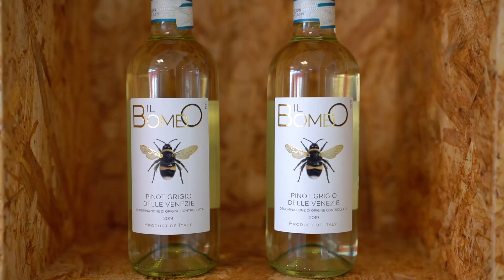Il Bombo - Wine Advent Calendars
This Pinot Grigio has beautiful apple and sweet pear aromas on the nose with a fresh hint of citrus and is velvety with perfectly balanced texture. Served well chilled, it can be enjoyed on its own or as the perfect accompaniment to grilled seafood or fresh salads.

Il Bombo is one of our most fun wines and a great collaboration with Giacomo who has been working with us since the very beginning.  Every time we share a bottle, it reminds me of the first time he showed me this wine while enjoying some fresh seafood together along the Grand Canal in Venice.  Just like that special song on the radio, this wine brings back happy memories.  The Bumble Bee is a reminder to the small things that tie us all together and the delicate balance in nature that makes the wine possible.